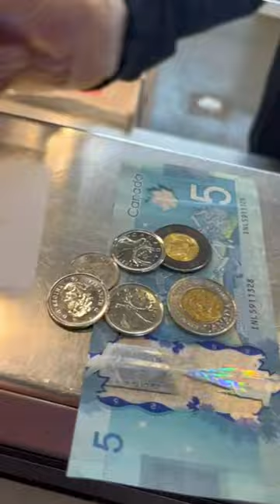🗑️ Recycling Plastic in Edmonton!?️😲🇨🇦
Check out this video to find out which plastics you can and CAN'T recycle in Edmonton!💯🤔canada